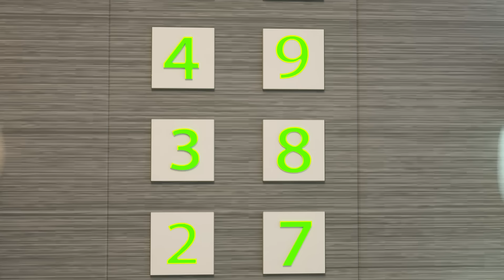Safe Games on the Playground | Cartoon for Kids | Dolly and Friends